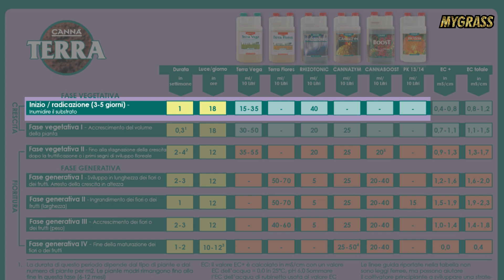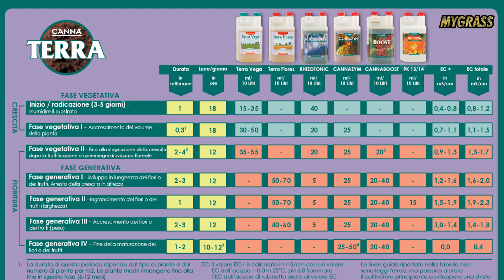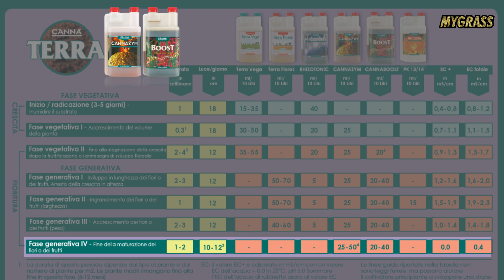Sub ENG - Tabella fertilizzanti canna, ecco come leggerla.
Cari growers, oggi un video dedicato agli utilizzatori della linea di fertilizzanti *Canna,* ma anche per chi si vuole approcciare a questo brand di fertilizzanti per la prima volta.
Andremo insieme a leggere ed interpretare lo schema di fertilizzanti che Canna ci propone.
A volte nei nostri negozi notiamo che avete qualche difficoltà nell'interpretare lo schema, dopo questo video, Terra Vega, Terra Flores, Rhizotonic, Cannazym, Boost Accelerator e PK 13-14 non avranno più segreti.

*SHOP MILANO:*
Via Evangelista Torricelli 26, Milano